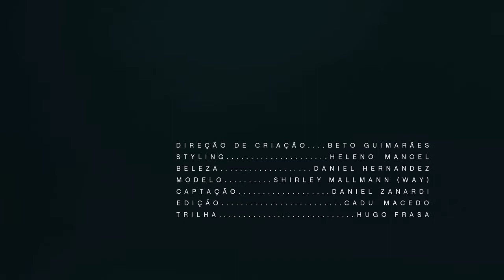TVZ Inverno 2013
Captação